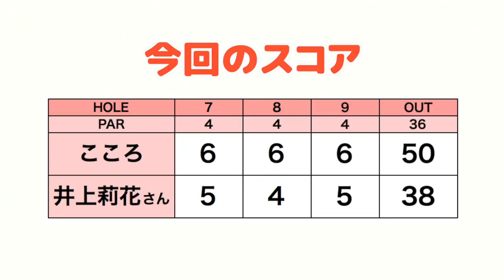こだわりのクラブセッティングを聞きました！【井上莉花さんとラウンド#3】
今回は、井上莉花さんとカレドニアンGCを回ります！
Instagramで見てたイメージ通りの明るさと可愛さです✨
撮影は紅葉がめちゃくちゃ綺麗な11月です。

ーーーーー